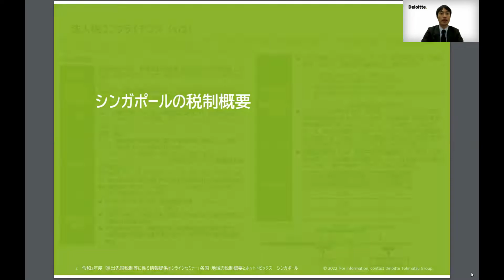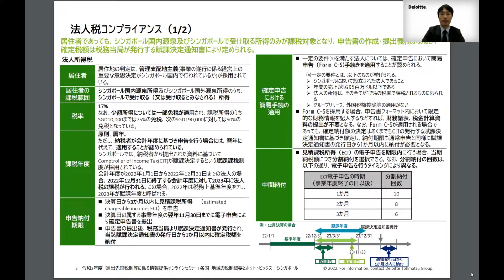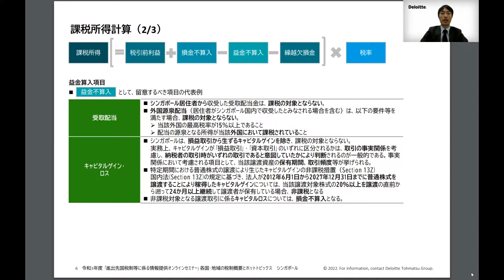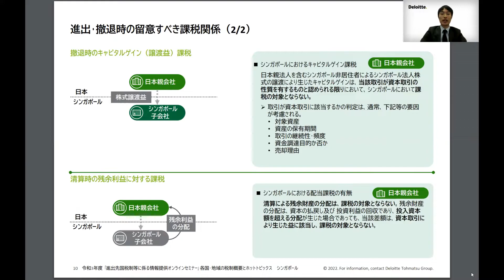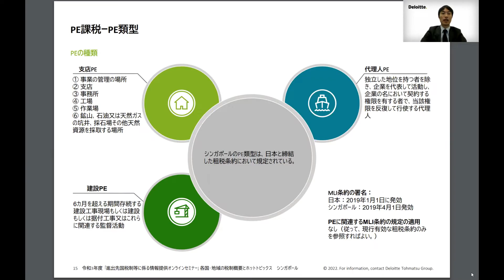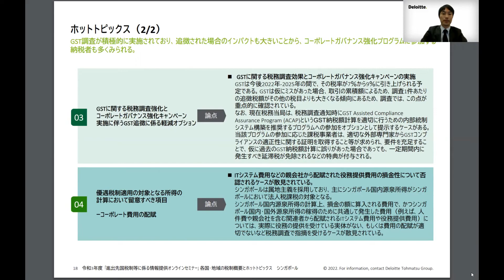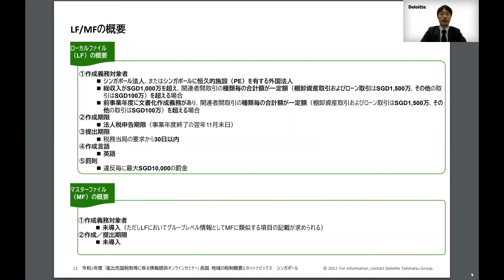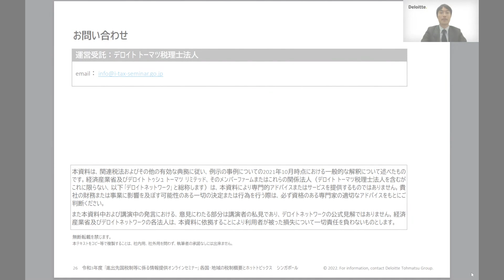第6回進出先国税制および税務ガバナンスに係る情報提供オンラインセミナー 各国・地域の税制概要とホットトピックス（シンガポール）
令和3年度 進出先国税制および税務ガバナンスに係る情報提供オンラインセミナー

中堅・中小企業等が円滑に海外展開を行うためには、進出先国の税制、国際租税制度、税務当局の執行状況、進出先国で我が国企業が直面している課税問題、実務慣行及び税務ガバナンスのあり方等について理解することが重要です。

本セミナーでは、次の６テーマについて、分かりやすく解説しています。

‹プログラム›
①国際税務の基礎知識（第1～3回）
②移転価格税制の基礎知識（第4回）
③進出先国で生じる間接税の諸問題と現地制度の基礎知識（第5回）
④進出先国税制概要とホットトピックス（国地域別に第6～21回）
欧米：オランダ、ドイツ、米国、英国
アジア：インド、インドネシア、韓国、シンガポール、タイ、台湾、中国、フィリピン、ベトナム、マレーシア、ミャンマー
その他：メキシコ
⑤現地課税問題および日本における国際課税問題のよくある事例（第22～23回）
⑥税務ガバナンスのあり方（第24回）

※本セミナーは、2022年1月11日～ 2月28日に経済産業省の委託事業としてデロイト トーマツ税理士法人が主催したものです。

経済産業省　ニュースリリース「進出先国税制および税務ガバナンスに係る情報提供オンラインセミナーを開催します」

本セミナー動画は2022年5月30日に掲載されましたが、再生途中で途切れる状態が確認されたため、6月16日（木）に再アップロードいたしました。視聴者の皆様にはご迷惑をおかけしてしまい申し訳ございませんでした。

担当課室：貿易経済協力局投資促進課